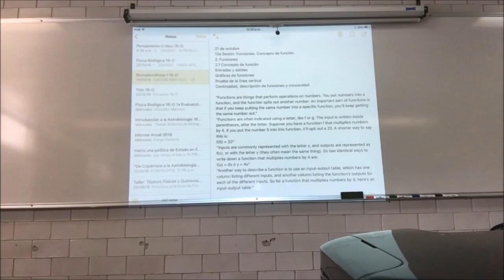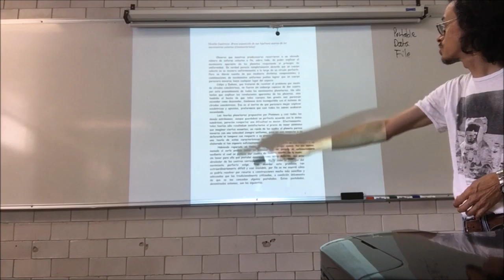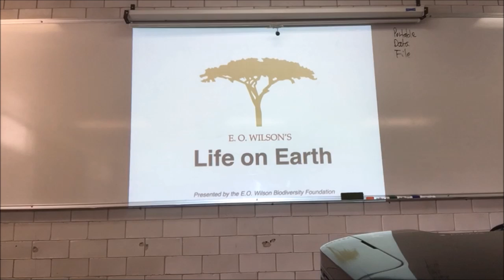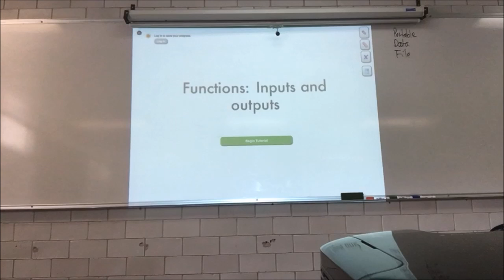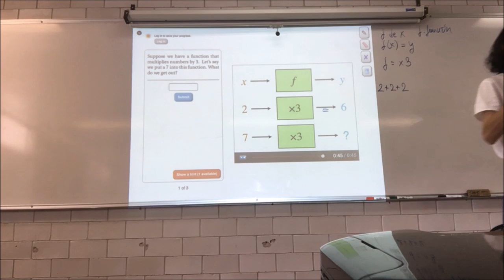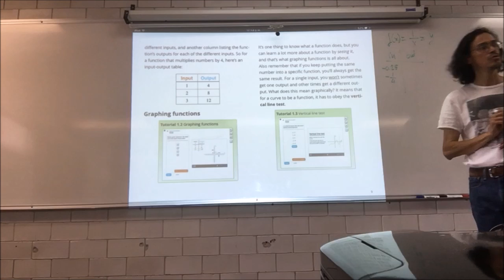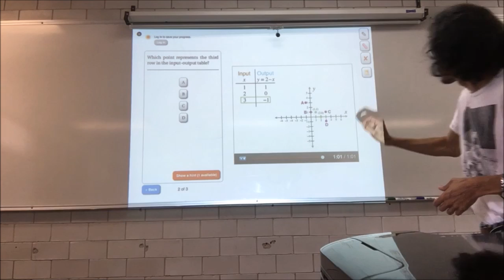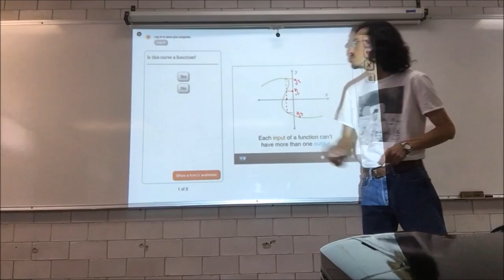Funciones. Concepto de función - 1a Parte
21 de octubre
12a Sesión. Funciones. Concepto de función - Primera Parte
Biomatemáticas I